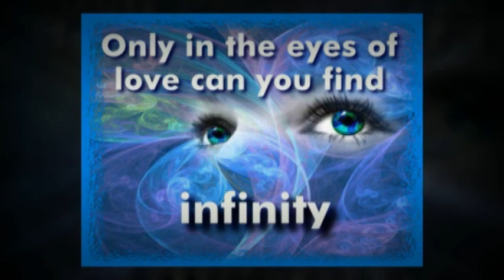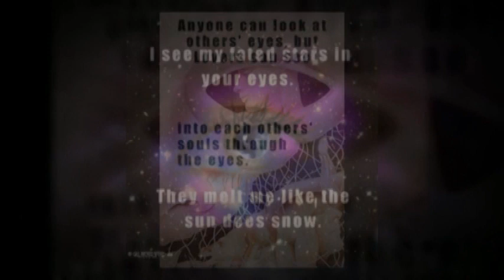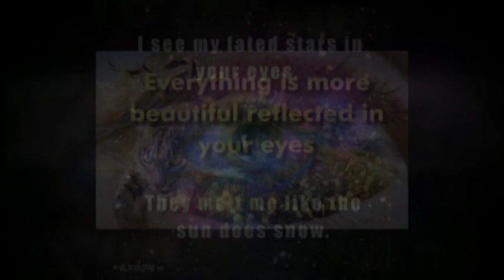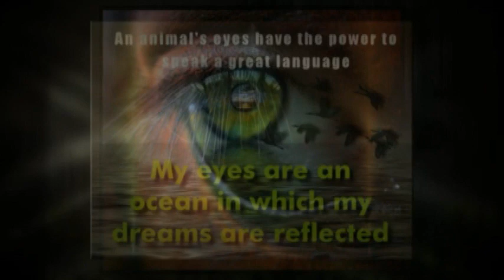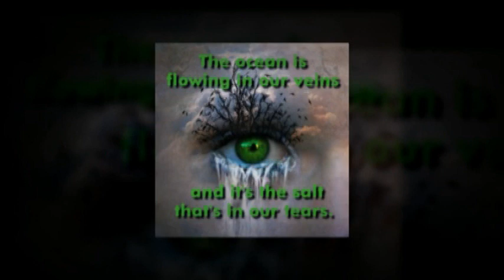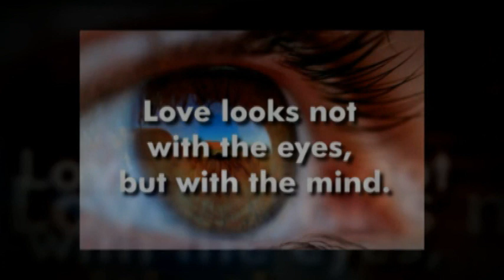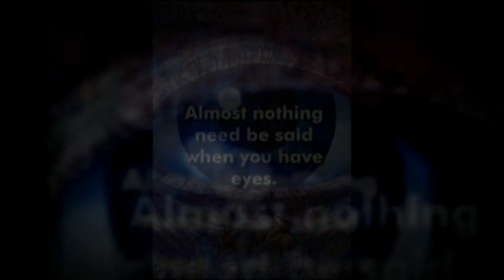Window To The Soul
Your eyes may really be the window to your soul. Most people intuitively feel as if their "self" — otherwise known as their soul, exists in or near their eyes.
Relax as you gaze into the eyes in this video and listen to Lisa Gerrard - Devotion Album - The Silver Tree Label.